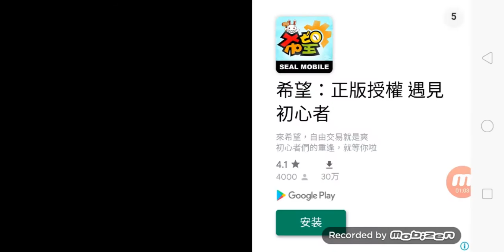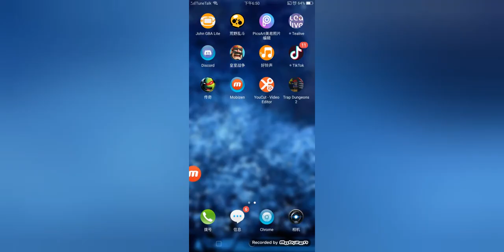[Jack ong]Trap Dungeon 2 Gameplay😇